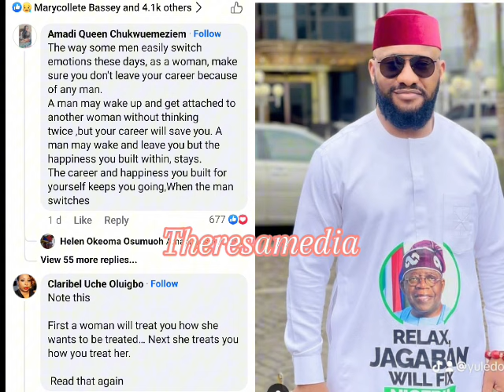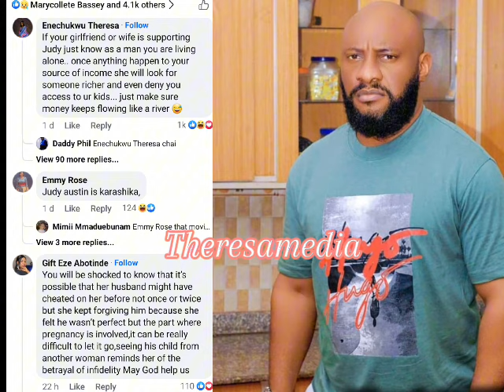"Their marriage was so perfect"_ Netizens reacts to May Edochie once upon a time revelations.